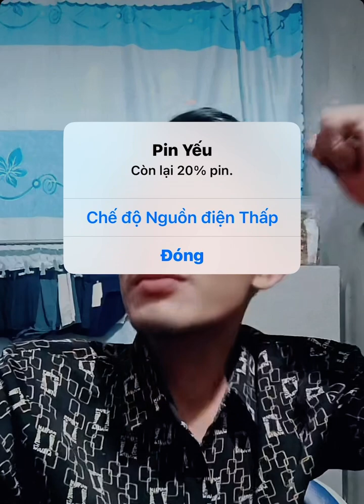Bạn Thân Tiếnn Biipp Trải Lòng Những Năm Tháng Búu Đớ Cùng Tiếnn Biip